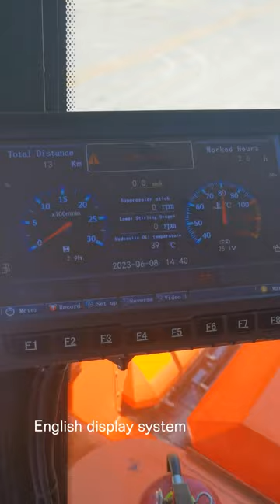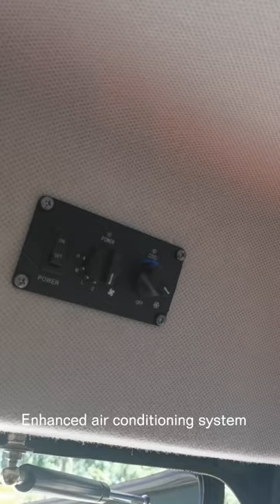2023 new type 4 rows corn harvester 4YZ-4Y technical upgrade explanation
4YZ-4Y is a major upgrade after 4YZ-4S, the upgrade process is up to 2 years, 4YZ-4Y has made great progress in harvester efficiency, grain protection, ruggedness, and time between failures. In the corn header, engine heat dissipation, peeler design, corn grain cleaning has achieved obvious technical improvement. The 4YZ-4Y has undergone small-batch production, a year of high-intensity experiments on farmland, more than 50 projects for improvement and upgrading in the middle.

English monitors and manuals in English, as well as safety signs in English, are still standard. At the same time, we are able to customize the production according to the corn cultivation pattern of different countries, such as the row spacing of corn cultivation. 4YZ-4Y will achieve great market success with stronger harvesting capacity and more stable work quality.

For more product videos , please click on our avatar.